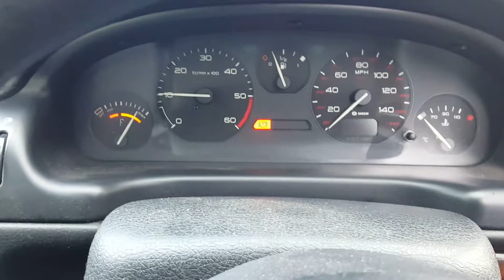96585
Peugeot 406